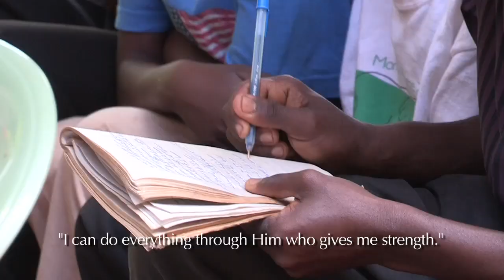Wayne Blakely's shares highlights of his "homosexuality to holiness" story in Kenya, Africa in 2012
Wayne Blakely's shares highlights of his "homosexuality to holiness" story in Kenya, Africa in 2012. Music used by license with Gene Michael Productions.